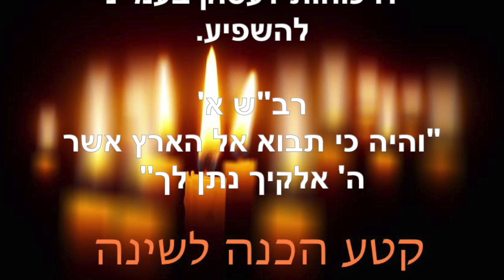הכנה לשינה ~ דצמבר 17 2019